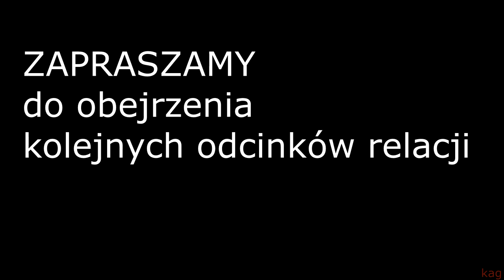💓 KOLĘDY pastorałki (5) występ N. Szymańska Krasnobród 2023 Eliminacje Międzynarodowy FESTIWAL Kolęd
30. Międzynarodowy FESTIWAL KOLĘD i Pastorałek  Eliminacje Krasnobród 2023 .odc.5. Solistka Nina Szymańska ze Szkoły Podstawowej Sióstr Niepokalanek im. Marceliny Darowskiej w Jarosławiu.
*Jeśli podoba Ci się ten film, to  kliknij KCIUK w górę.

*16 grudnia 2023 r. Krasnobrodzki Dom Kultury był gospodarzem wspaniałej imprezy. Odbyły się tu Eliminacje Rejonowe do 30. Międzynarodowego Festiwalu Kolęd i Pastorałek im. Ks. Kazimierza Szwarlika, którego finał odbędzie się  w Będzinie w styczniu 2024 roku.*
 przew. komisji Elżbieta Kozyra
członkowie: Barbara Rabiega
po wysłuchaniu 17 podmiotów wykonawczych zakwalifikowało do finału festiwalu w Będzinie następujących wykonawców:
1. Zespół wokalny "Galicjanki z Roztocza"
2. Solistka Maja Rębisz z Centrum Sztuki Wokalnej w Rzeszowie
Wyróżnienia:
1. Solista Szymon Hałasa Studio LOKAL VOKAL Magdalena Sałamacha Kostrubała
2. Duet "MAMIGA" Iga Piotrowska, Karolina Piotrowska z Zespołu Szkół w Krasnobrodzie

koledy i pastorałki kolędypolskie zamość lubelskie roztocze imprezy impreza vlog vlogs kolędy kolęda festival festivals Będzin 2024 kwalifikacje Jarosław wigilia pasterka polskie kolędy kolędowanie kościół Sanktuarium Maryjne Podklasztor Krasnobród roztoczańska Częstochowa Dom Kultury w Krasnobrodzie piękno GOK Krasnobród kultúra Tomaszowski Dom Kultury Klub Seniora LTM+ w Tomaszowie Lubelskim Tomaszów Lubelski
  piękne Roztocze Środkowe

I011601-5V